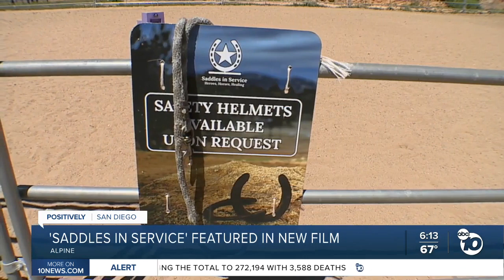'Saddles in Service' featured in new documentary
"Saddles in Service" is an East County, non-profit ranch, offering an equine therapy program for anyone suffering from post-traumatic stress.